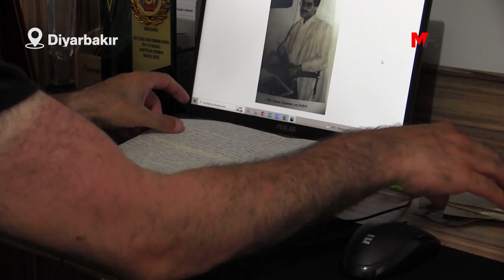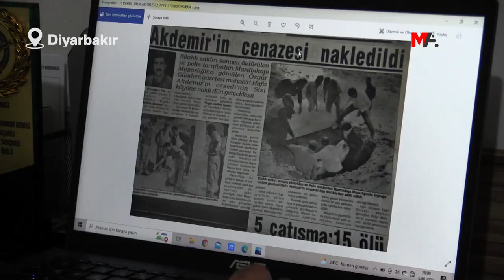GAZETECİ HAFIZ AKDEMİR'İN KALEMİ YERDE KALMADI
Özgür Gündem Gazetesi Muhabiri Hafız Akdemir’in katledilmesinin üzerinden 30 yıl geçti. Akdemir vurulduğunda yanında bulunan yeğeni Gazeteci Veysi Polat, 'Kahramanım' dediği Hafız'ı anlattı. Polat, katledilen gazetecilerin ardıllarının özgür basın geleneğini devam ettirdiğini belirterek “Kalemleri yerde kalmadı” dedi.